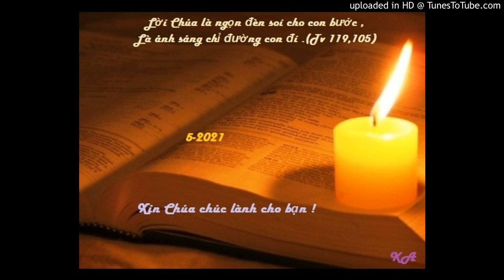Bài đọc 15-5-2021